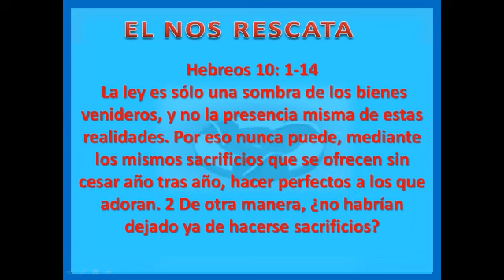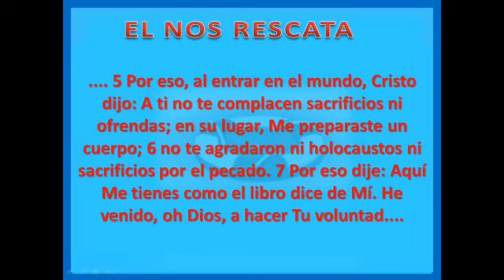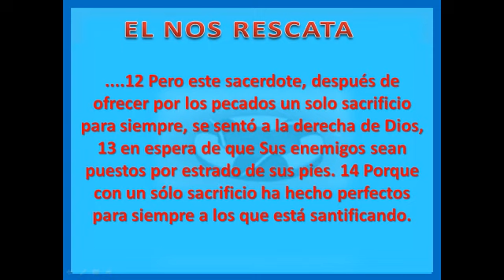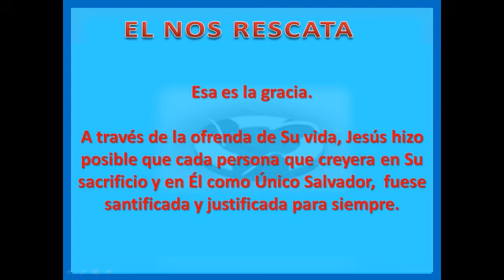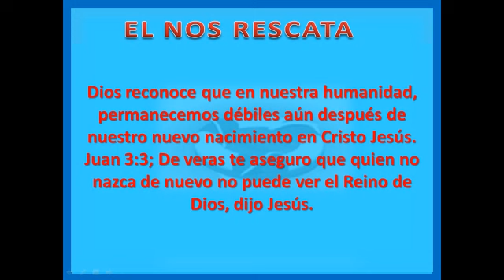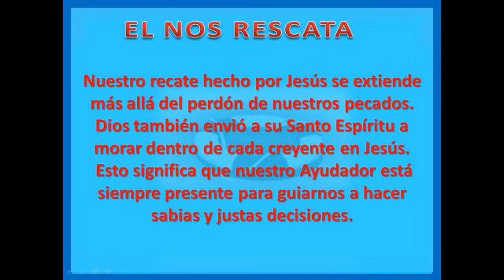EL NOS RESCATA